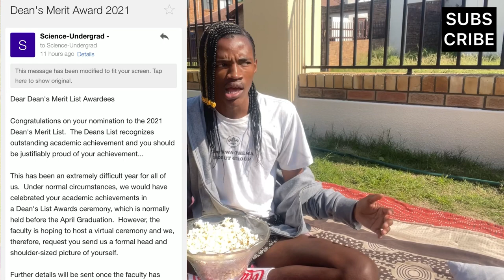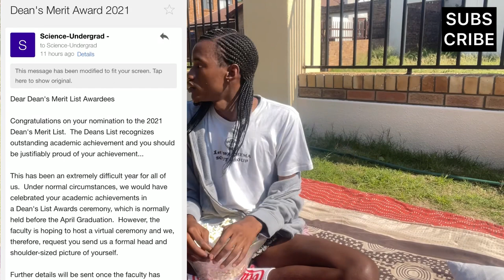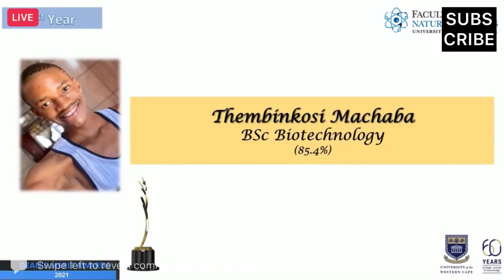HOW I GOT ON THE DEANS MERIT LIST AND GOLDEN KEY HONOUR SOCIETY| UWC Student |University DiariesEp14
Ayo ThembaBabies ❤️💕

I am a second year student at the university of the western cape and I am studying bachelor of science in biotechnology.

I got a year average of 85,4% in my first of studying. Here’s how I did it.